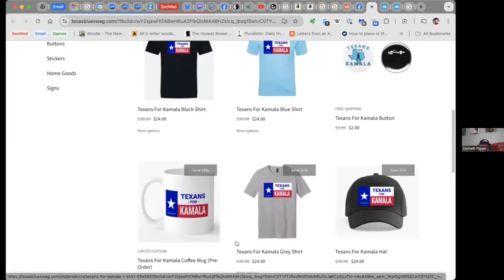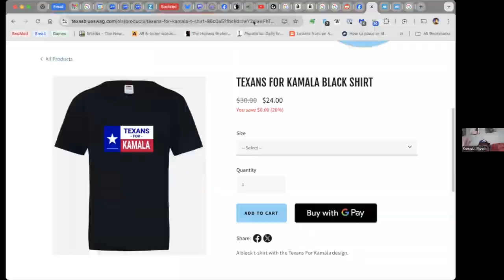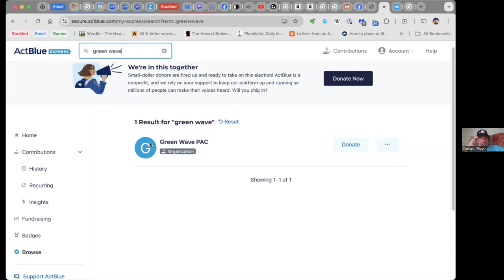Ken Flippin: The Green Wave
Ken Flippin, a seasoned Texas political consultant and activist, has launched the Green Wave PAC, a political action committee aimed at promoting environmentally conscious political campaigns. Also focused on supporting public school advocates and ousting pro-voucher Republicans, Flippin’s PAC targets local races with the potential to sway the Texas House in favor of more progressive, community-oriented candidates. His broader vision includes ensuring that newly elected officials are well-prepared to tackle complex environmental issues in legislative sessions, and ultimately fostering joy, creativity, and agency in both local and statewide communities.